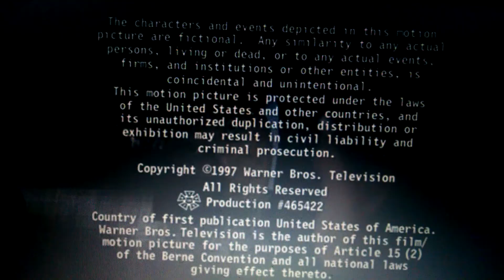Constant C Productions/Amblin Television/Warner Bros. Television (1997/2001-Double Bad Plaster)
From ER: The Complete Third Season on DVD, this error was seen on "One More for the Road" which plastered the 1994 logo and also the 2003 logo which was usualy used this season